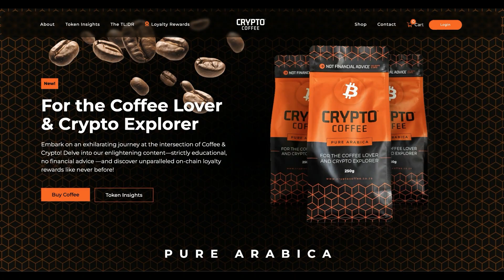How to build a B2B corporate sales strategy | Louis-Nel Korsten | Bookt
In this episode, we have another South African founder who has gone to the US to take their startup onto the global stage. Louis is passionate about learning and is creating a startup to motivate and reward people for reading non-fiction books.

His startup, Bookt, has created an interactive way for people to read the best non-fiction books while connecting them to a community of readers allowing for sharing insights into a practical experience of the insights provided by the book.

It's a great concept and Louis shared some absolute gold in his thinking and approach to building his startup. It's on for the books.

The Open Letter Team:
theopenletter.io

00:00 Welcome
02:05 Intro to Bookt
10:16 Got-to-market strategy for Bookt
15:56 Taking on corporates - some nifty insights and tips
20:24 How to conduct research in your industry
22:44 How you should approach competition
27:05 The big South African corporate call out
30:24 B2B: Find your champion
37:21 Minimal Sellable Product - when were you ready to launch
40:43 Why go to San Francisco
43:37 Book recommendations